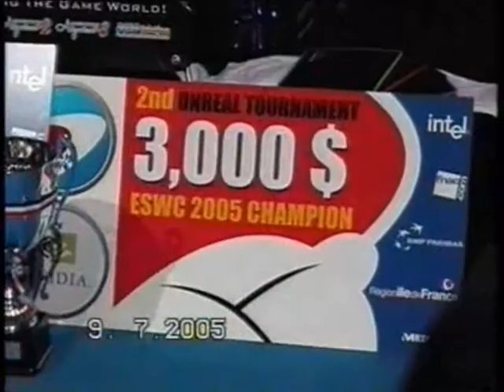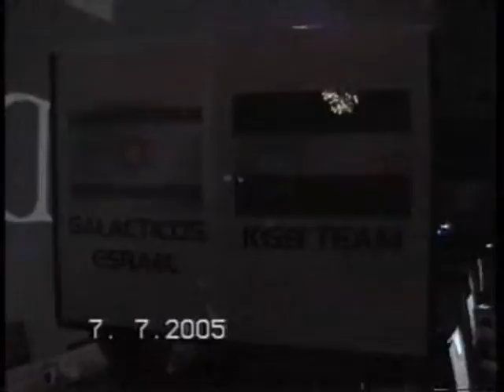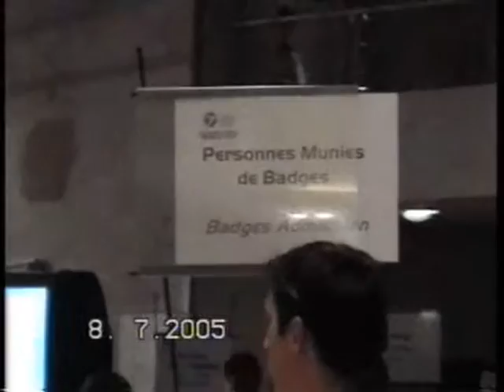Club Forum ESWC 2005 5 part2 - Serbia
Club Forum ESWC 2005 - Club Forum - Balkanska 21, Beograd